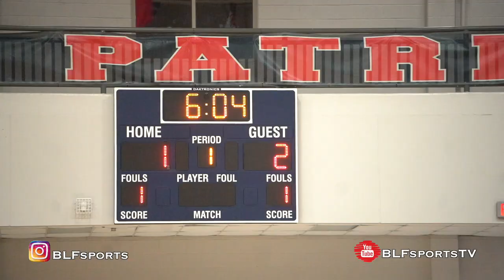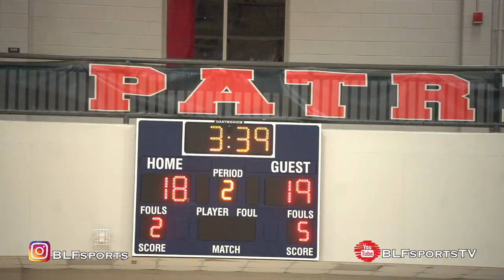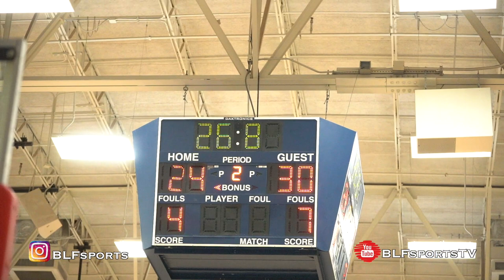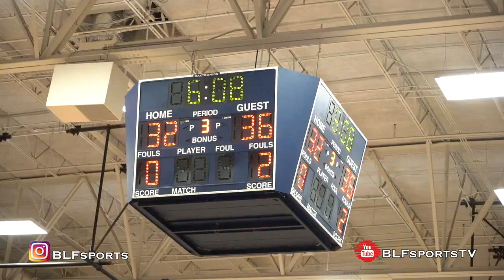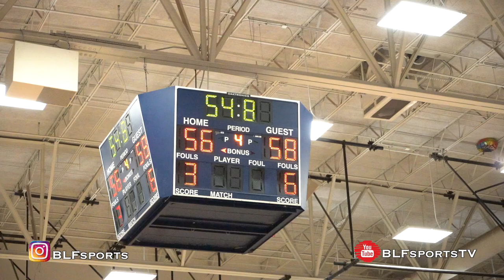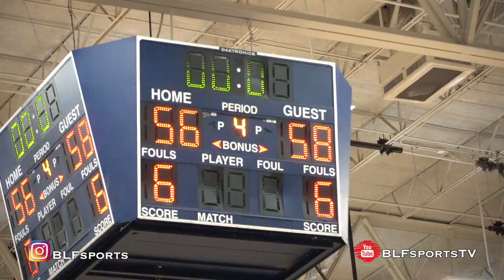Wilson Academy (blk) vs Berkmar (white)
02-03-23: Wilson Academy defeats Berkmar 58-56. #4 Caleb Cameron led the way on both ends of the floor for Wilson finishing with 15 pts, 5 stls. #2 Ammarion Jones added 14 pts 5 asst.

Berkmar was led by #23 Eddie Cooke III with 20 pts and #21 Tyson Jones added 18 pts.